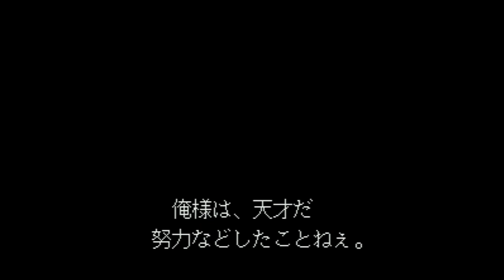Nomark Baku Haitou - Shijou Saikyou no Jakushi Tatsu - Super Nintendo - Intro & Title Screen